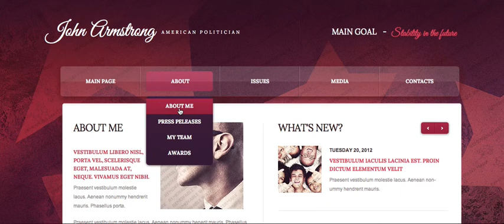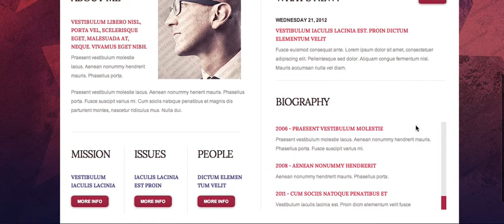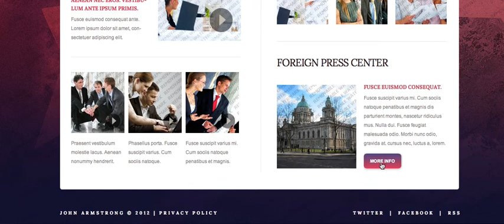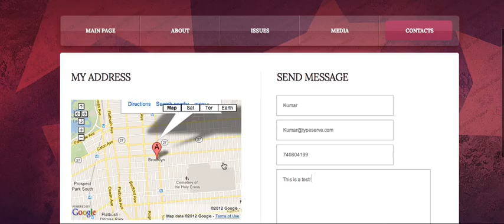TypeServe WebSolutions Group, Site Prototype Film #39384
Typeserve WebSolutions Group, Website Prototype #39384